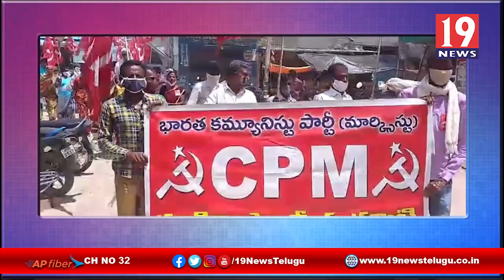కేంద్ర ప్రభుత్వం అవలంభిస్తున్న ప్రజావ్యతిరేక విధానాలను వ్యతిరేకిస్తూ CPM ధర్నా -ప్రకాశం జిల్లా